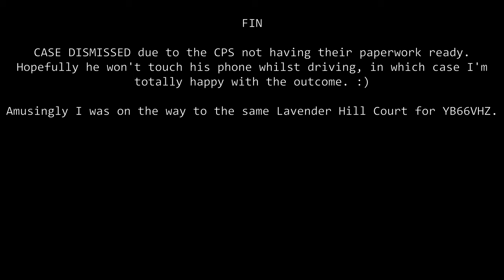CASE DISMISSED - CyclingMikey Loses? LD70NJE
LD70NJE
LD70-NJE
LD70 NJE